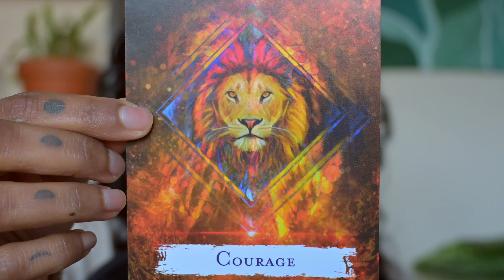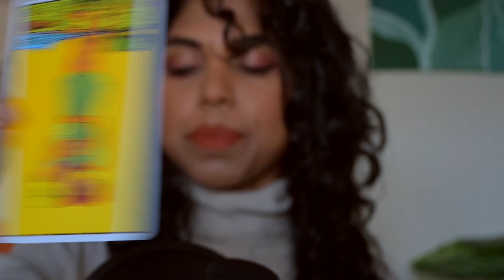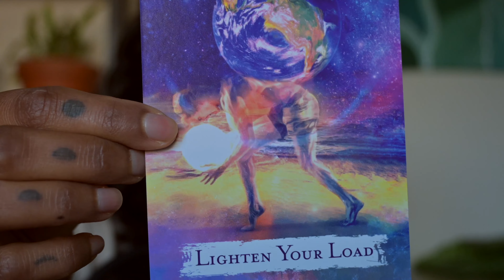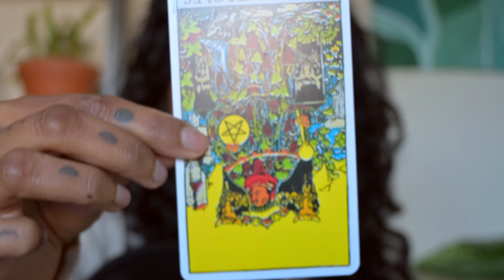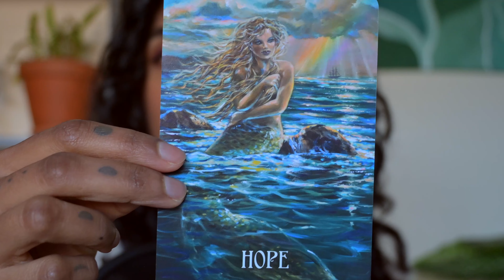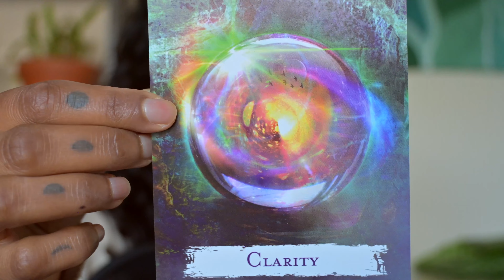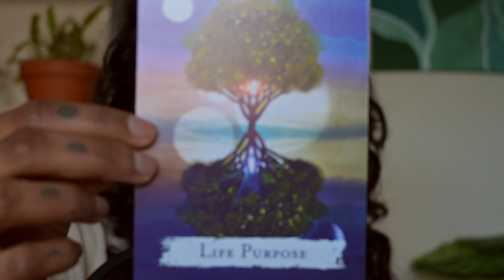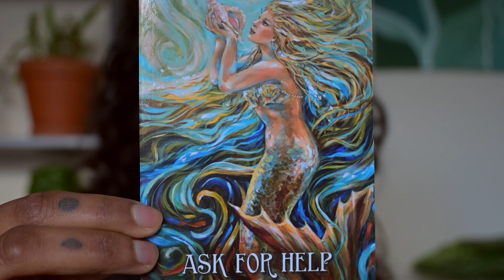Timeless Pick A Card Tarot & Oracle Card Reading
This is a timeless tarot reading. If you feel called to it, the message is for you.

✨TIME STAMPS✨

Group 1: 01:19
Group 2: 09:29
Group 3: 17:44